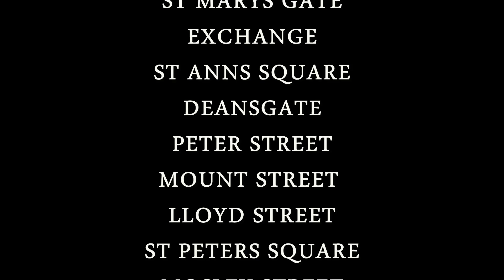Manchester City Centre Walk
Manchester City Centre